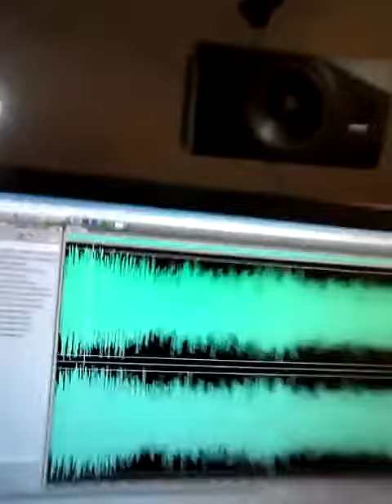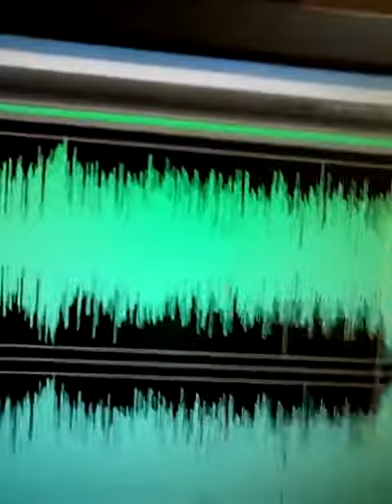Battle of the Bands Commercial Production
Battle of Marching Bands